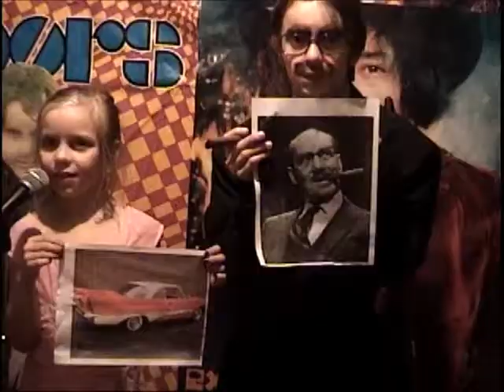Groucho Marx Impersonator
My son Shane Kininmonth dressed as Groucho Marx. Groucho and stacey singing Please Please me by The Beatles. So lets go on with the showwwwww.